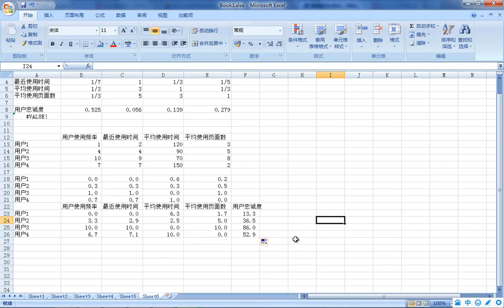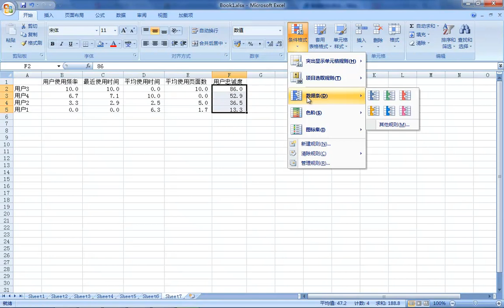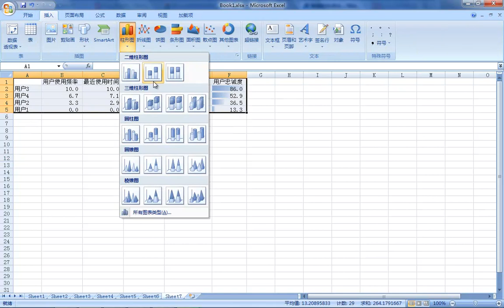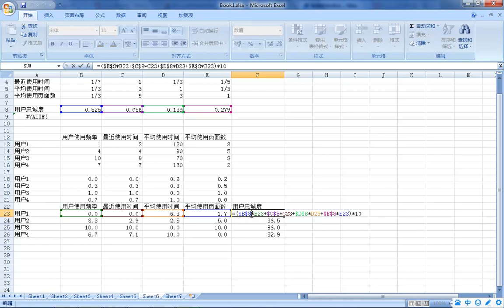数据分析10 层次分析法2